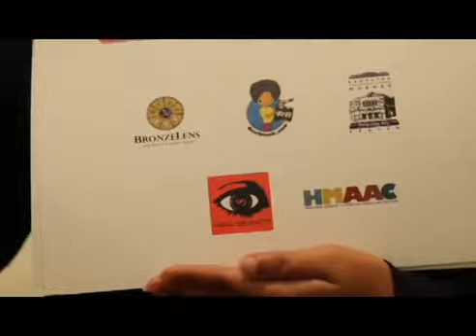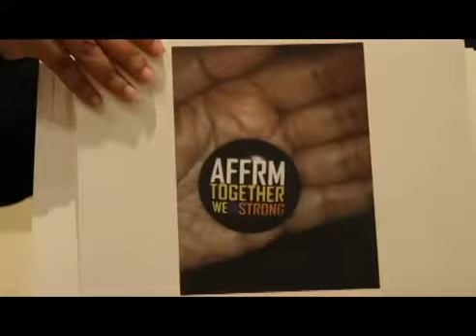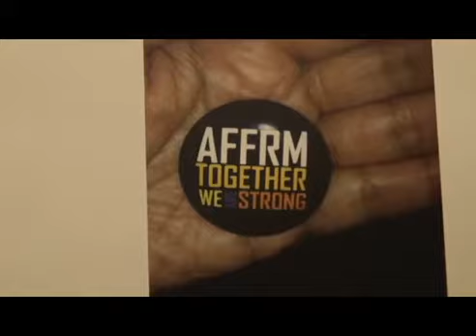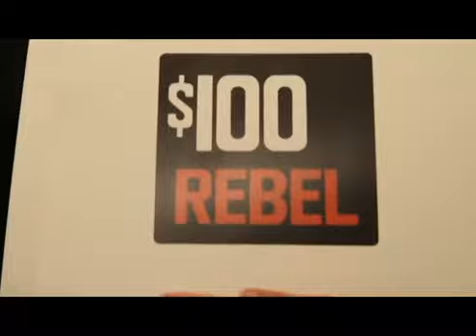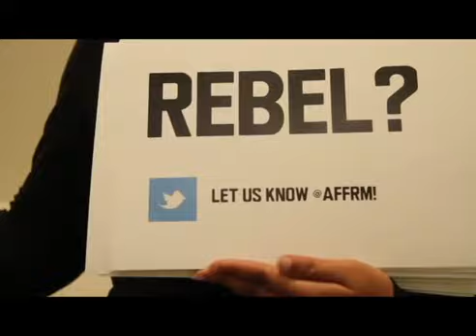+ ARRAY | Rebel With Us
Join the movement to further and foster black independent cinema with the African-American Film Festival Releasing Movement (AFFRM) and Array Releasing. Thank you for rebelling with us!